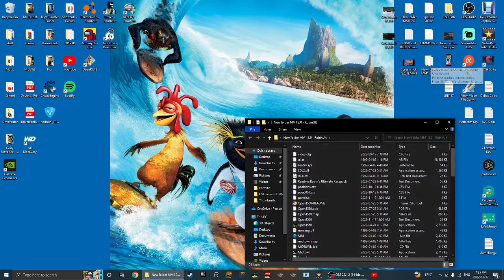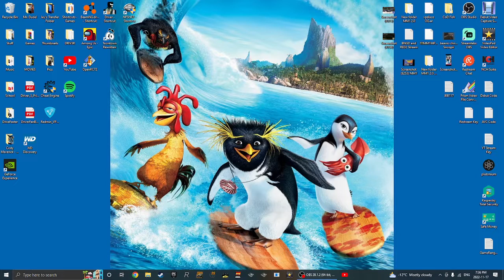Midtown Madness | Chicago Chaos 13 | Feat. Robin's Ultimate Racepack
Hey My Fellow Blue Jays! Welcome to another Video on Midtown Madness! Today, I'm going to be Having More Ultimate Fun with Robin's Ultimate Racepack, as I'm Gonna be Causing Chaos in The Windy City of Chicago!

ENJOY!!! :D